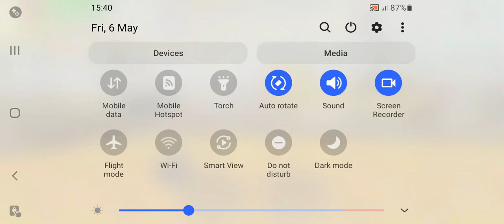Hill Climb Racing: 3,304 Metres through the Bogland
Vehicle: Jeep

Version: 1.54.2